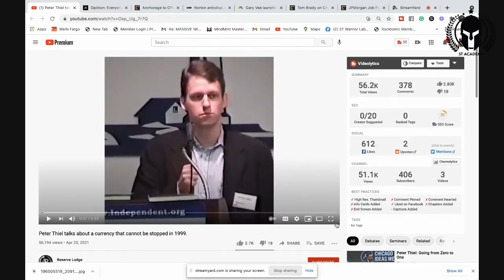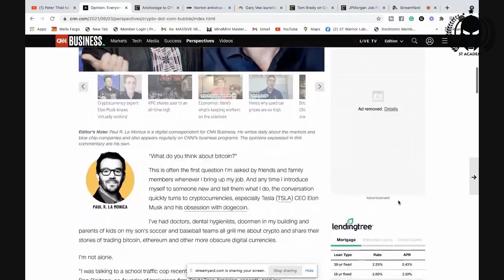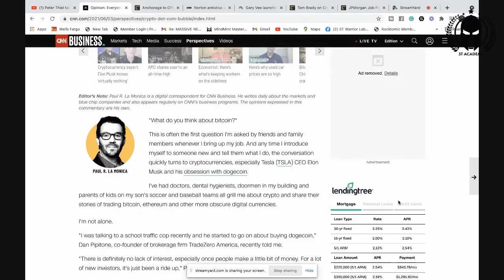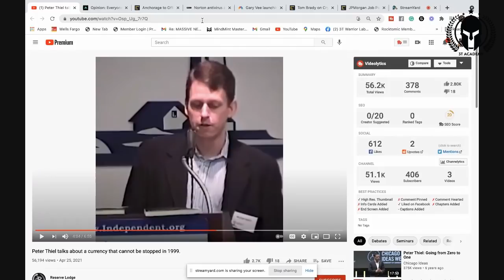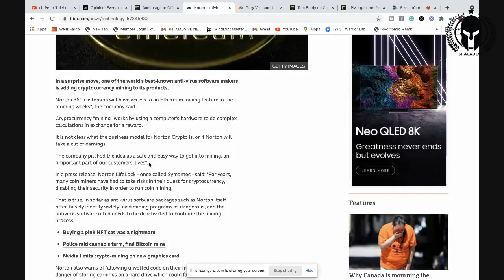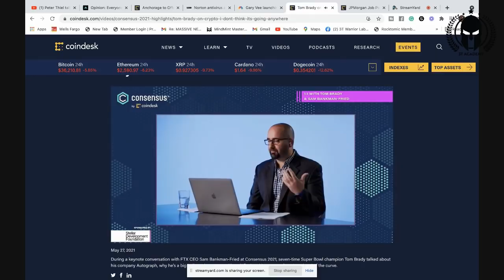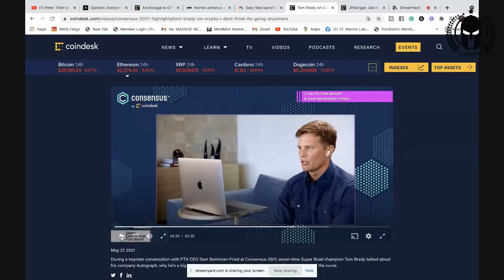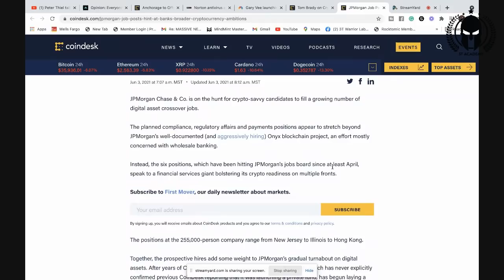CRYPTO PREDICTED IN 1999 (ALL PLANNED OUT)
Warriors Rise!